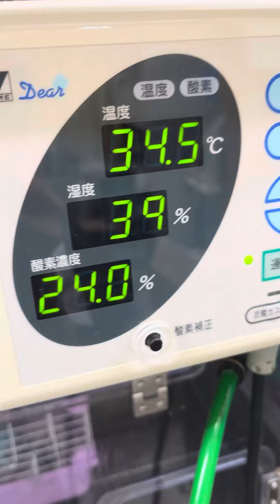⑵セキセイインコのかいちゃんの治療、ICU内保温保湿酸素療法